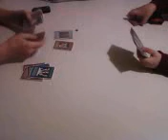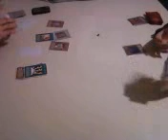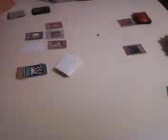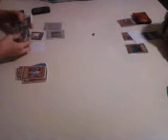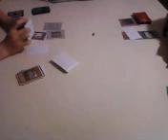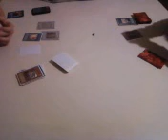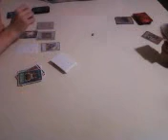Spellcaster Synchro vs Morphtronic Equip - Yugioh Duel 2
Heres the second video of spellcasters vs morphs. MUCH better than the first,so enjoy the vid,rate and sub!